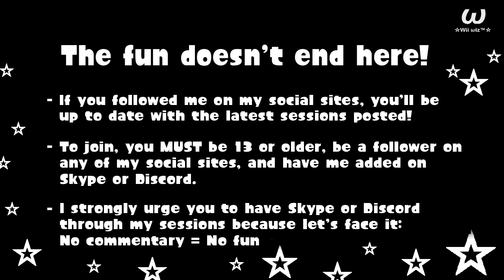100% Orange Juice! - Game 21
What do you get when you put together a party featuring stars, battles, and Anime Characters? A wild and crazy ride. Join me, ☆Wii wiz™☆, as I play my friends in this frantic Anime Board Game adventure: 100% Orange Juice on Steam.

Participants:
☆Wii wiz™☆ (me)
Michi
LatinoHeat3454